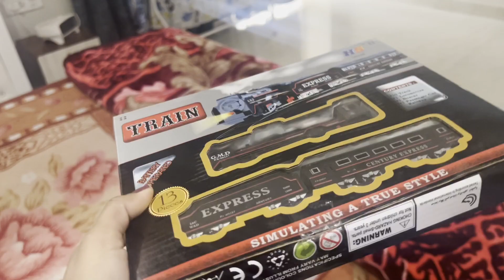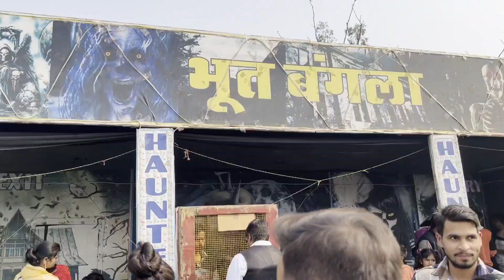Aarav's 2nd Birthday Vlog |Aarav's second Birthday celebration | Surprise | Birthday Party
Aaj Aarav ne apne 2 year complete kr liye hain. Aap sabhi video enjoy kijiye aur Aarav ko dheer sari wishes dijiye🎊

Related Search:
Aarav's 2nd Birthday Special
Aarav Turns 2
Aarav's 2nd Birthday Vlog Surprise, DIY Party
Decorations, Gift, Photoshoot